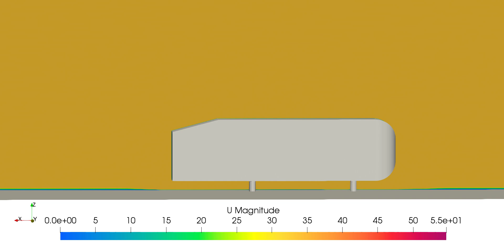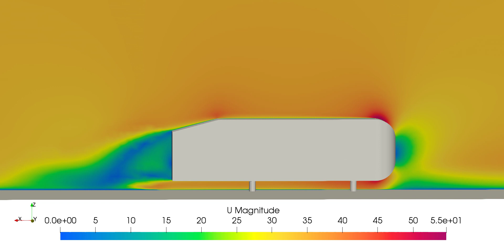External Aerodynamics Case - Ahmed Body - OpenFOAM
External Aerodynamics Case - Ahmed Body - Tutorial
-blockMesh
-snappyHexMesh
-pimpleFoam
-RAS kOmega